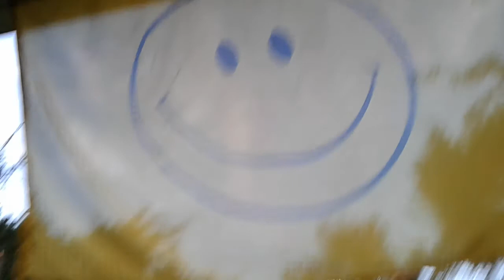THANK YOU JAKE ! (Presented by The Child)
This quick video shows you a lovely thoughtful gift that was sent to me from across the pond by Young Jake